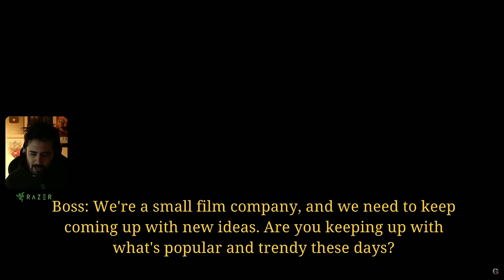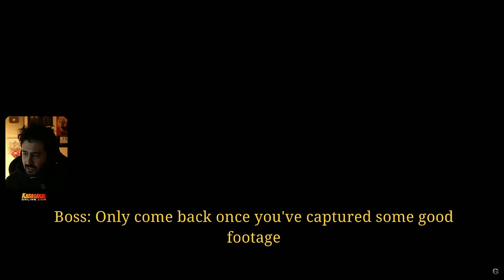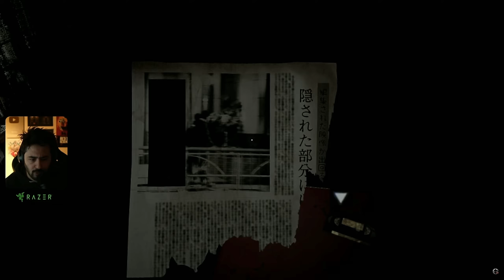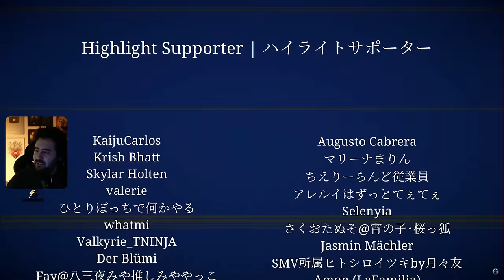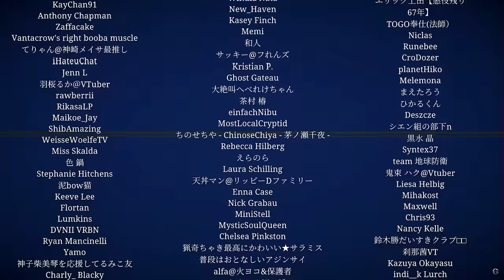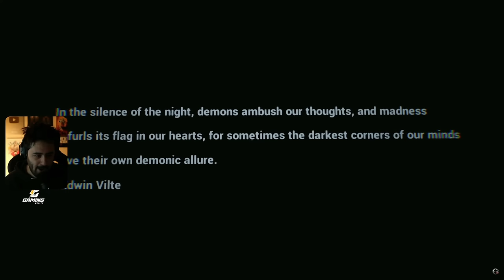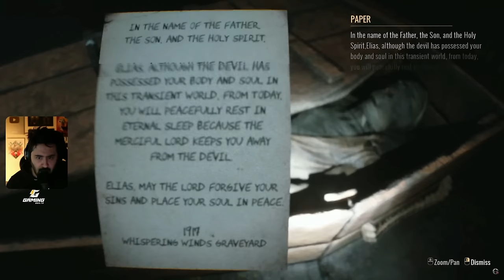MEZARLIKTA KORKU! - HARİKA İKİ KORKU OYUNU! ( Chilla's Art Jisatsu - 自撮 - Graveyard Shift )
Ben Mete Özbey , bu videoda yine bir korku oyunu ile karşınızdayım.İyi seyirler.

Uygun fiyata oyun a ve oyun lara dair bir çok ürünü satın alabileceğiniz Kabasakal adresini ziyaret etmek için

Videoyu Beğendiyseniz ;